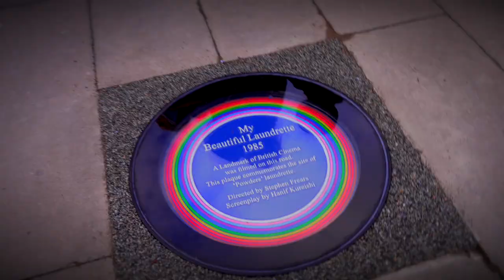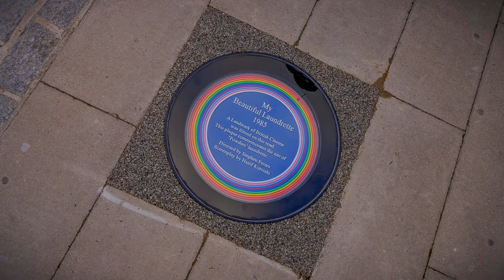My Beautiful Laundrette Rainbow Plaque Unveiling in Wilcox Road - Wandsworth - LGBTQ+ 10-09-2021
My Beautiful Laundrette
Rainbow Plaque Unveiling

Wandsworth LGBTQ+ Forum, Studio Voltaire and Lambeth Council unveiled a Rainbow Plaque on Friday 10 September dedicated to the iconic film, My Beautiful Laundrette (1985) in front of the film’s cast, fans crew & production

The plaque was installed into the footway in Wilcox Road, Vauxhall, the location of Powders laundrette.

Visit:
11 Wilcox Road
Vauxhall
London, SW8 2XA

Music is ‘Omar’s Theme’ by the Pet Shop Boys which was used in the 2019 stage production.